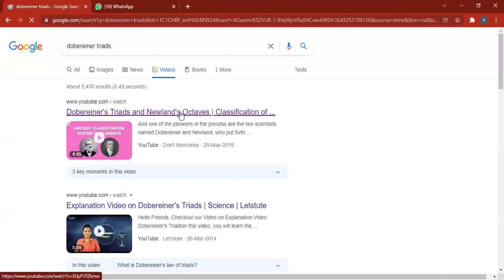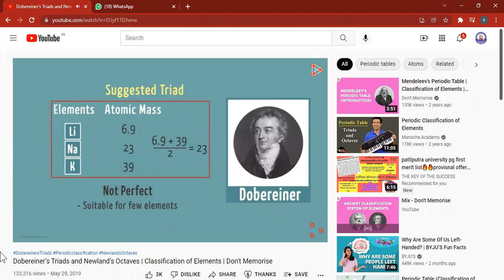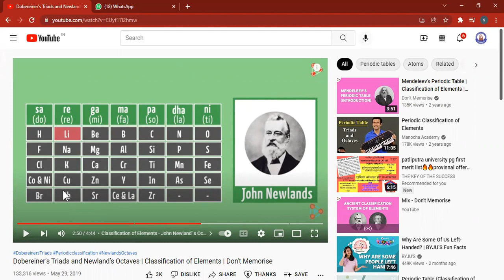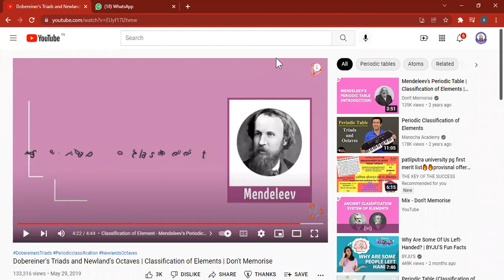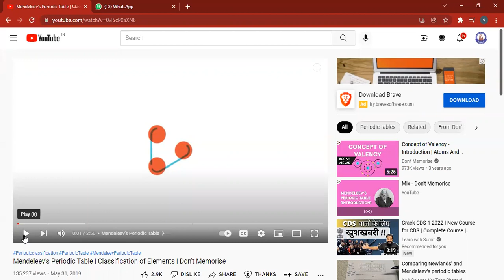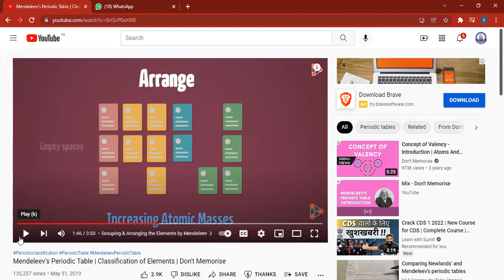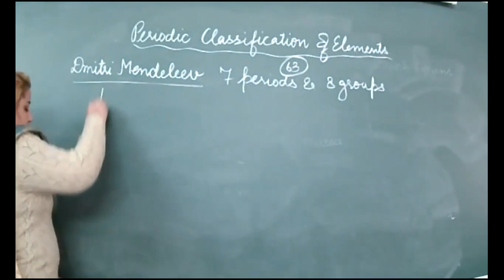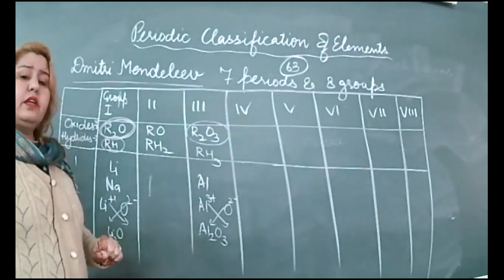27 01 22 X D CHEMISTRY